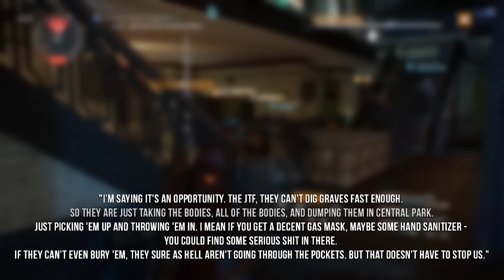The Division - Map Expansion? - More DZ + Central Park!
THE DIVISION MAP EXPANSION?
Are we going to see Central Park in the near future?!

Hope you've enjoyed this video, I've put a lot of work into it and tried my best, If you like this video and it's something you'd like to see more often then let me know in the comments!